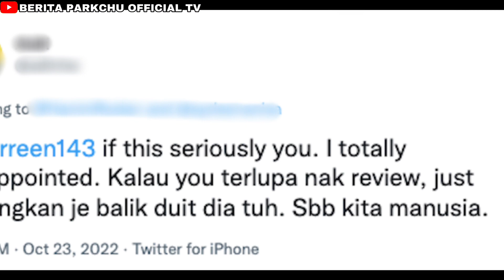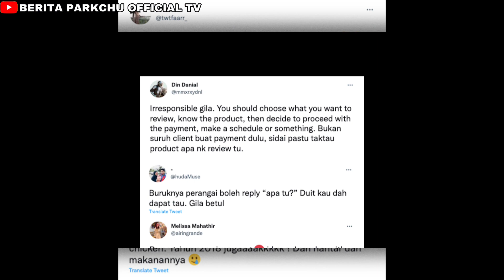PELAKON NORREEN SC4AM DUIT ORANG SEJAK 2018 LAGI PATUTLAH KENA TIPUUU DEKAT THAILAND HARITU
SUMBER DARIPADA : VIRALKAMIPRESS